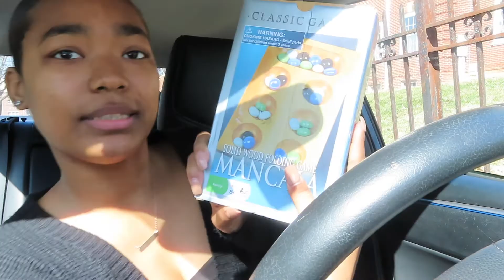VLOG ~PART 1~ Midterms, Lunch Date, Packing, & More!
Hey y'all!!

I am so excited to be back filming. It gets interesting lol.

As always feel free to interact with me on my other platforms as well: